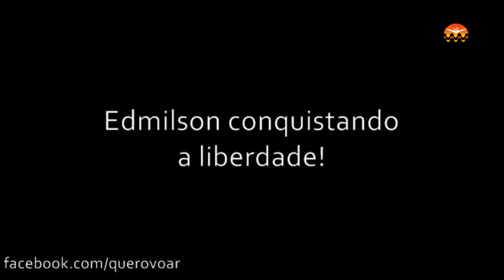GOPRO HD :: EU VOEI NO RIO :: EDIMILSON :: PEDRA DA GÁVEA:: 11.2011